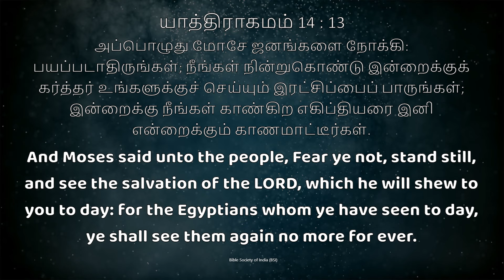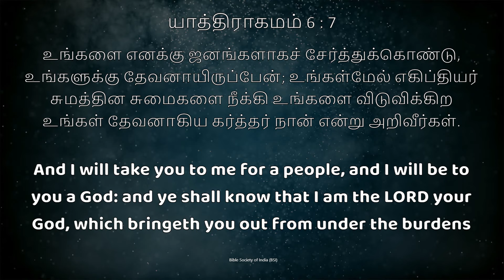Jym || Daily Devotion " New Day New Hope " இனி காணமாட்டீர்கள்|| Bro.D. Andrews Wesley. 13 MAY 2024.